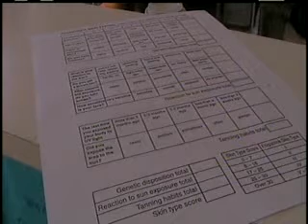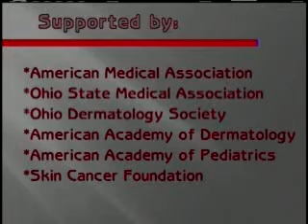The Jambar: Ohio Tanning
A new bill in the state of Ohio may change tanning regulations.